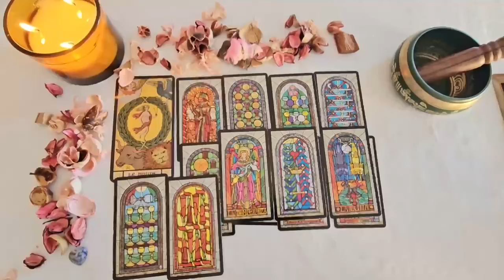ARIES SEPTEMBER 2024 - NO ONE Will BELIEVE Who You're Going to BECOME. SEPTEMBER TAROT LOVE READING